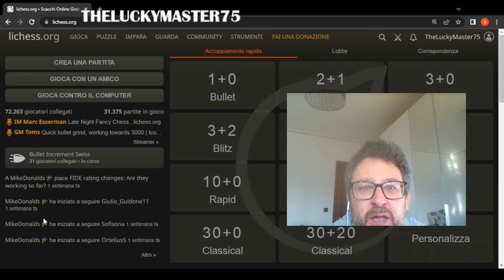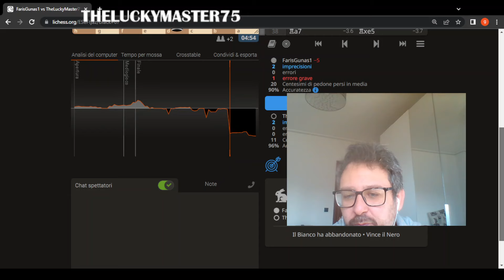513. FISCHER, PERDONA THELUCKYMASTER75!!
Oggi TheLuckyMaster75 ha i pezzi neri e decide di giocare la mitica 1...c5

Rating avversario: 2292.
Openig
Cadenza di gioco

Il buon Lucky decide di continuare a seguire le orme del campione leggenda bobbyfischer.
Il livello di accuratezza è del 96% (nonostante tutto! :D)

L'avversario del buon Lucky sceglie di guadagnare il pedone d6 a costo del suo alfiere di donna e di una debole struttura pedonale a Ovest.

Il motore evidenzia le possibilità di ambo i giocatori: intorno i 2300, la lotta sembrava avviarsi verso la parità, ma...la fortuna del buon Lucky è nota e così...la partita va avanti, fino a quando...

Come è andata a finire questa partita?

P.S.: UN SENTITO GRAZIE A TUTTI GLI ISCRITTI AL CANALE THELUCKYMASTER75 PER IL LORO SOSTEGNO!!
(un piccolo passo per l'uomo, un grande passo per Lucky! No aspè, com'era?).

P.S.: ricordo sempre volentieri i grandi del regno della Dea Caissa, che hanno reso grandi szachyonline, szachy, ajedrez, chess, 棋, scacchi

Ciao!
Bye Bye!
Hasta luego!

:-D